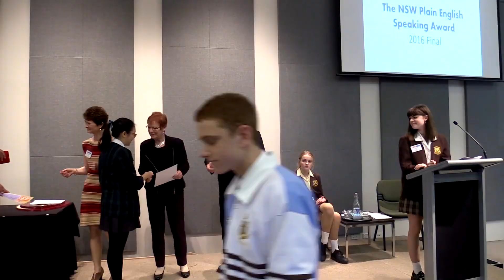Plain English Speaking Award 2018 - NSW promo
NSW Plain English Speaking Award entries open now